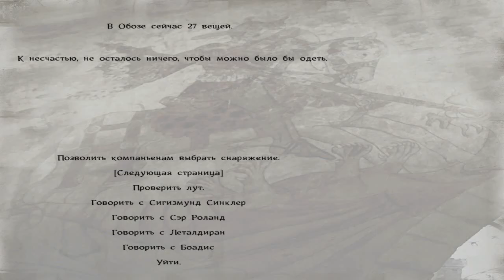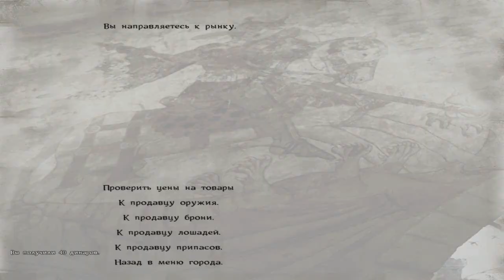Prophesy of Pendor #38 Сбор войск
И рассказывайте обо мне друзьям:3